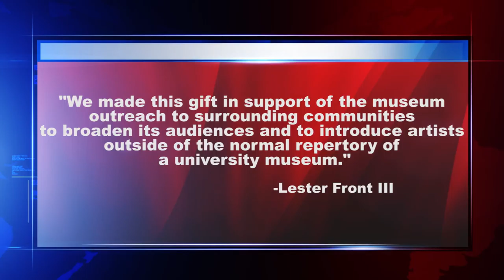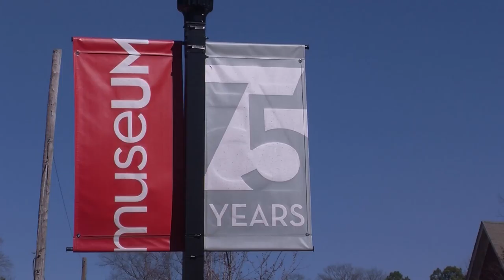Generous Donation made to U.M. Museum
Exhibition funding has always been a difficult part of museum responsibilities, however one donor seeks to change that issue for the University Museum. NewsWatch reporter Helen Kaye has more on the story.